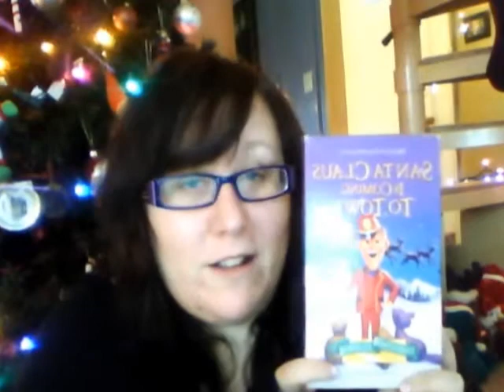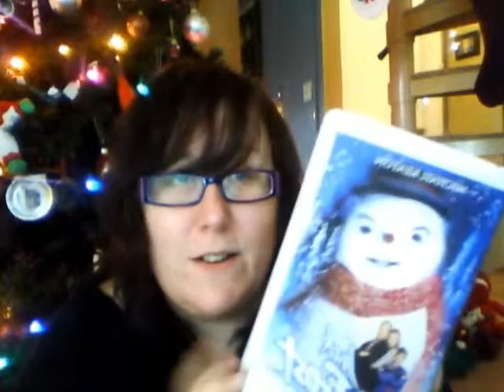Top 10 Christmas Movies